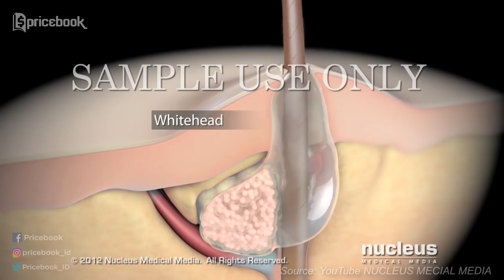ANTI RIBET! 8 Cara Alami Hilangkan Komedo Hitam dan Putih!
Punya komedo besar di hidung? Jangan stress dulu kalau ada komedo hitam dan komedo putih menempel di hidung kamu, sebab ada beragam cara alami hilangkan komedo hitam dan putih. Hilangkan komedo hitam dan putih bisa dengan memanfaatkan bahan sederhana. Buat tau penjelasan lengkapnya, yuk nonton video  ANTI RIBET! 8 Cara Alami Hilangkan Komedo Hitam dan Putih! sampai habis di channel YouTube Pricebook Beauty.